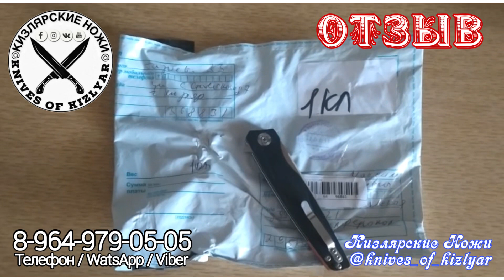Видео отзыв от нашего уважаемого победителя прошлого розыгрыша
Доброго времени суток Напишите пожалуйста нам на ватсапп, ответим на все Ваши вопросы Как заказать, цена, характеристики, в наличии или нет? ОТЗЫВЫ НАШИХ КЛИЕНТОВ: @nozhi_otzivi . . Плейлист в Ютубе (YouTube)